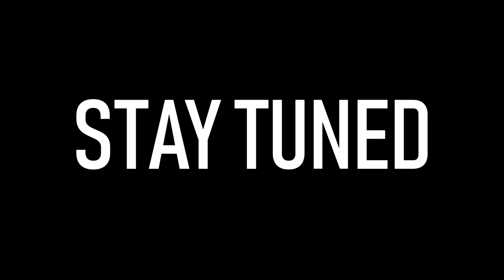THIS DUDE FOR REAL CAME BACK!! The Walking Dead Episode 2 Pt. 1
The Walking Dead is back!! Episiode 2 is crazy so far with this dude coming back and all like what the freak. Hope you guys enjoy this video and if you guys want to see more of this make sure to leave a like and if you didn't enjoy leave a hate comment below :)

Hey all, Now since WE have hit 2,000 subscribers.. We are onto bigger
and better things. Can't wait for that 3K mark!!